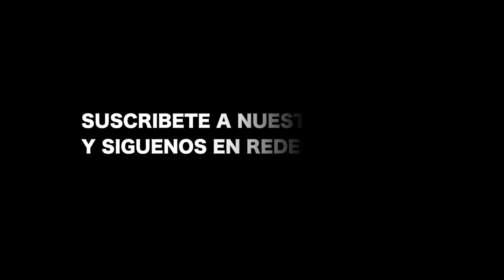MAGNIFICA LUNA DE FEBRERO 2020.MAS CERCA DE LA TIERRA COMO NUNCA.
LA GRAN SUPER LUNA DE NIEVE, SE VE MAS BRILLANTE Y GRANDE DESDE CUALQUIER ESTADO DE MEXICO Y OTROS PAISES.